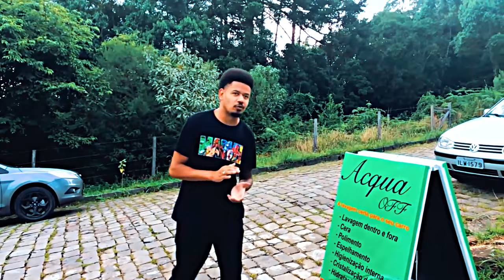POR ESSA NINGUÉM ESPERAVA / MIGUÉSÉRIE / EP 06